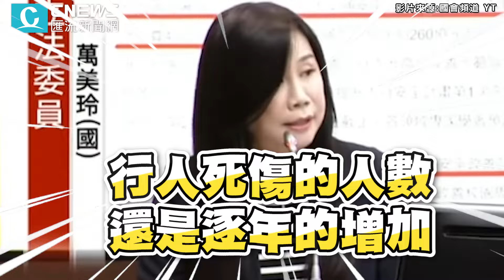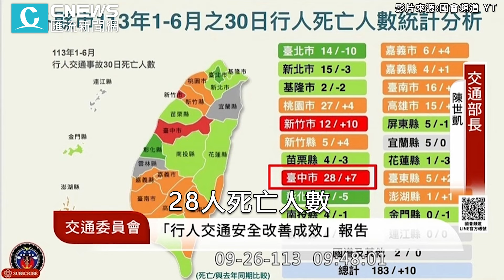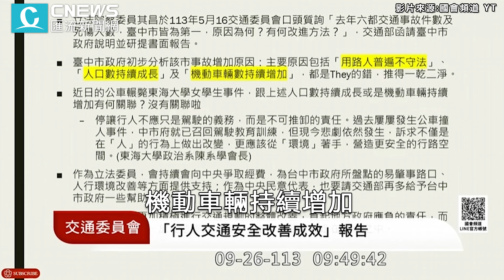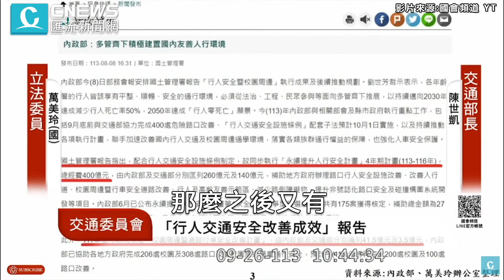行人地獄標籤甩不掉！萬美玲批「給法給錢」傷亡不減反增 蔡其昌酸台中市府「放牛班」進度緩慢【CNEWS】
CNEWS匯流新聞網記者 陳儀潔、韓羽婕、李文成、陳巧紜、施建宏、林佑威／台北報導

【2024/9/26 立法院第11屆交通委員會 邀交通部長進行專題報告並備質詢】